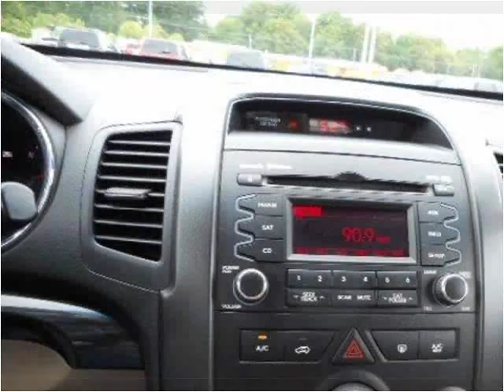2011 Kia Sorento Used Cars Tullahoma -- Winchester TN